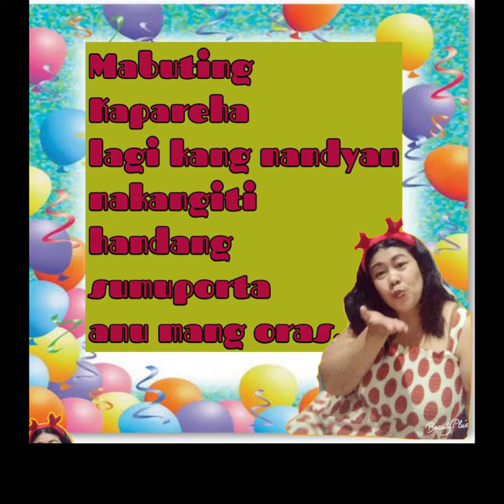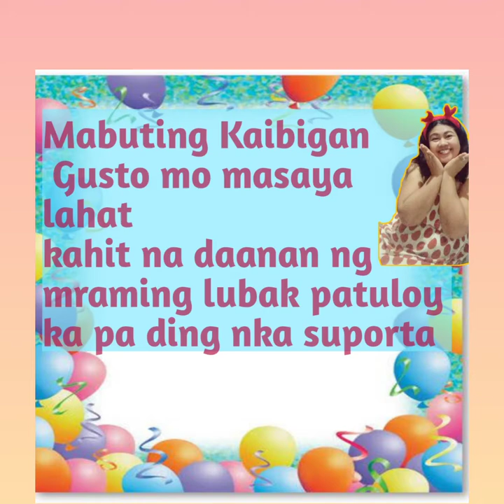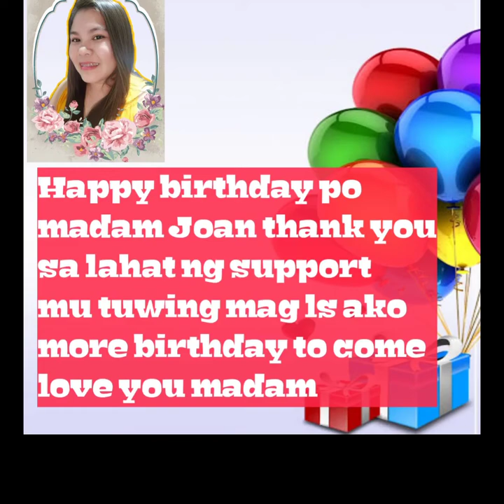Surprised Birthday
Thanks po sa mga nagbigay ng oras nila kahit sobrang bc.sa mga wala po sa video nag padala rin po sila ng pagbati,
Sana ay magustuhan ng ating bday celebrant.,

Created by:Mark Mangui